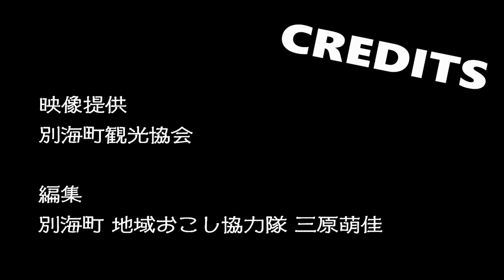海のルビー？北海シマエビ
（農林水産省北海道農政事務所令和４年度「受け継ぎたい北海道の食」動画コンテスト優秀賞作品）
応募者：別海町地域おこし協力隊　三原　萌佳

野付湾の特産である「北海シマエビ」ですが、私はここに来るまで聞いたこともなく、存在を知りませんでした。食べてみると、エビ本来の旨みがギュッと凝縮された濃厚な味わいで病みつきに。漁期が短く、漁獲量も少ないため、産地以外ではほとんど見かけることがない希少なエビです。
また、明治時代から変わらない伝統的な打瀬舟漁も魅力のひとつ。北海シマエビの住処であるアマモを傷つけないように、帆を立てて風力で進む打瀬船の情景は、風物詩として今後も受け継いでいきたいものです。動画の冒頭と最後にうつるドローンの映像は、エビが獲れる「野付湾・野付半島」です。トドワラ・ナラワラ・夕日が相まって綺麗に撮影でき、観光名所としても有名なので入れ込んでみました。

※「受け継ぎたい北海道の食」動画コンテストについてはこちらをご覧ください。
・北海道農政事務所HP